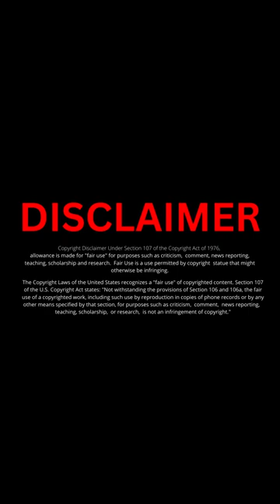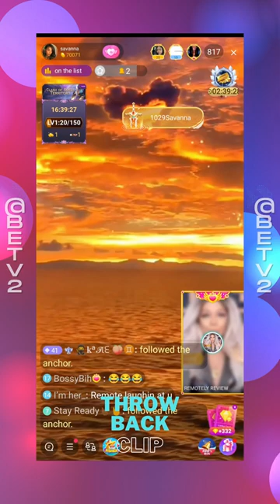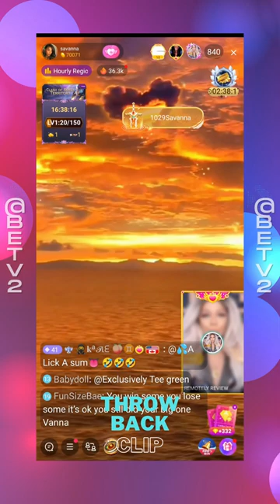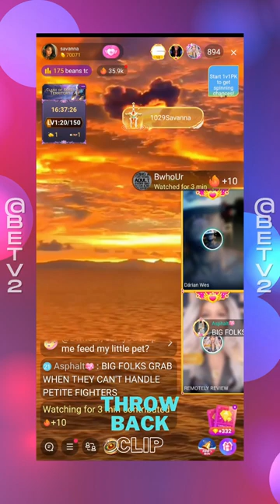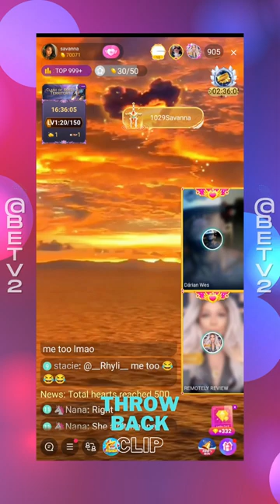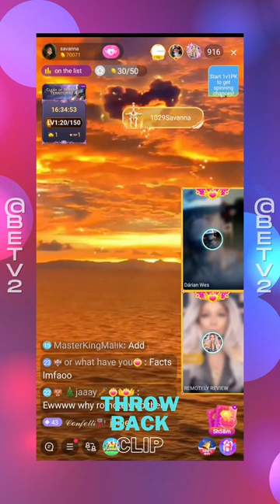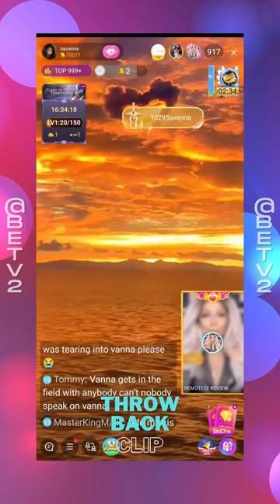Throwback Clip - Savanna Maria Garcia and Remotely